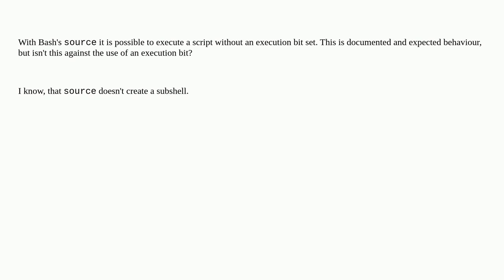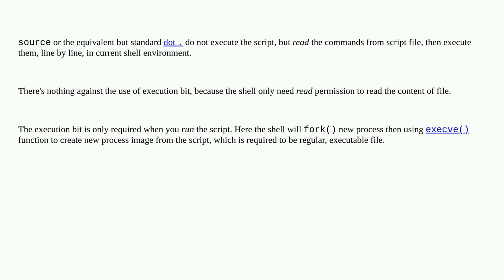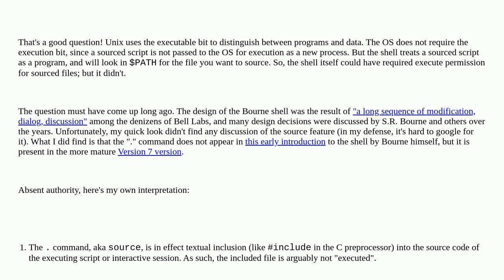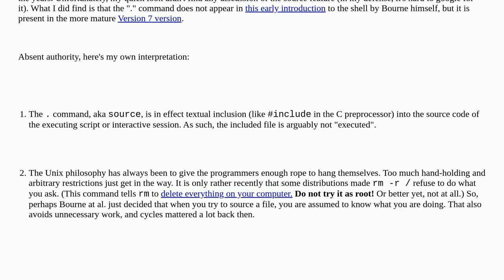Unix: Why does Bash's source not need the execution bit?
Why does Bash's source not need the execution bit?

A special thanks goes out to the awesome community

  executable permissions conventions bash source